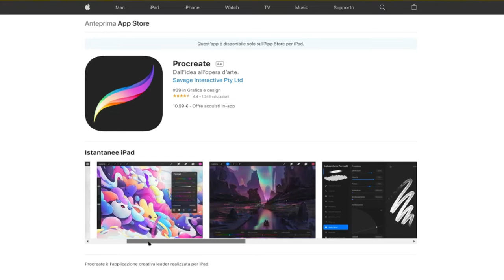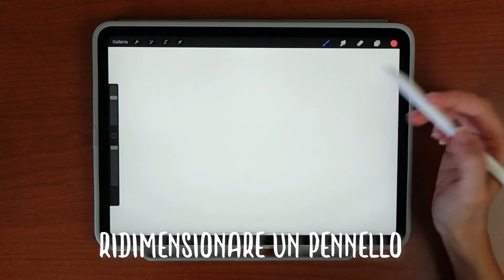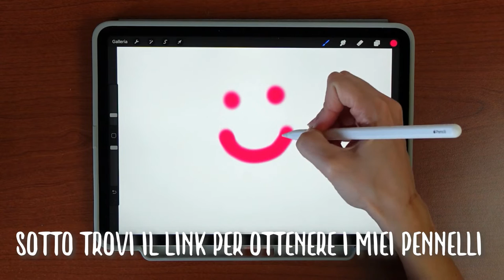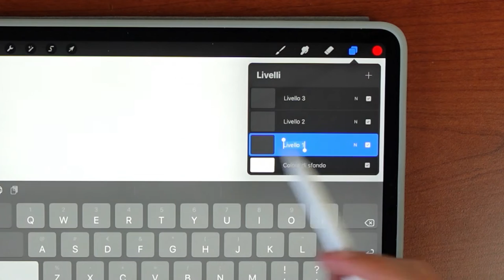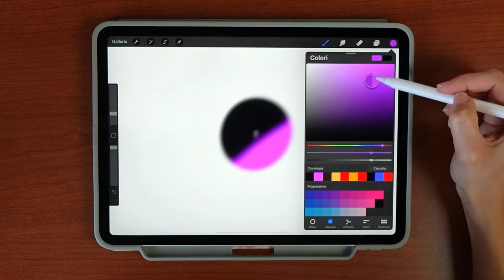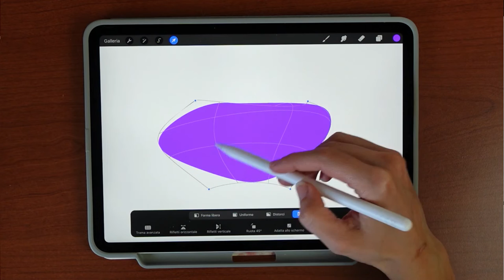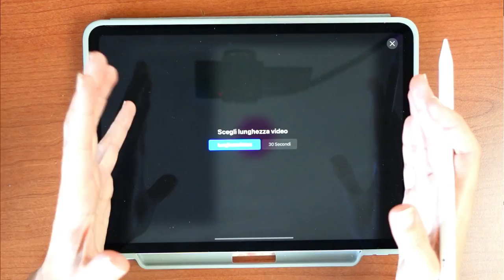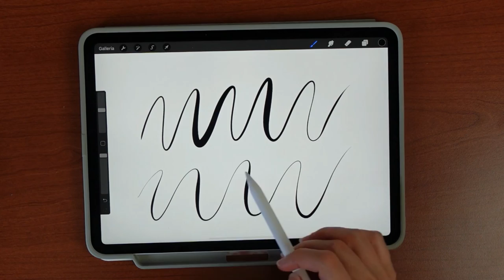PROCREATE TUTORIAL ITALIANO - Panoramica COMPLETA - Disegno digitale Procreate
✍ *** Scopri MINI-CORSO per imparare a DISEGNARE con PROCREATE ***💥

Procreate tutorial italiano - Una panoramica completa per chi disegna in digitale

A grande richiesta ecco  un tutorial completo su Procreate.
Il tutorial è rivolto principalmente a chi desidera fare illustrazione con Procreate, in quanto andrò ad analizzare gli aspetti più pratici dell'illustrazione digitale, le impostazioni dei pennelli, i livelli e la personalizzazione del programma per renderlo il più pratico possibile.

In questi mesi mi avete fatto tante domande su questo programma, che ho iniziato ad utilizzare ad Ottobre 2020. Dopo averlo sperimentato un po', eccomi qui pronta a darvi i miei consigli e mostrarvi quello che ho imparato da questa applicazione.

Sicuramente con il tempo scoprirò anche altre cose, ma ritengo che queste informazioni possano essere estremamente utili a chi si affaccia al mondo del disegno digitale e vuole fare proprio illustrazione digitale.

Quindi, ecco qui la mia guida completa.

0:00 -  Introduzione
1:56 - L'interfaccia iniziale
3:37 - Aprire e rinominare un nuovo disegno
3:51 - Creare un nuovo documento
4:12 - I pennelli di Procreate
6:27 - Le impostazioni dei pennelli - lo StreamLine
7:54 - I pennelli che uso di più
9:42 - La palette dei colori
12:59 - Riempimenti automatici
13:32 - I livelli - panoramica e funzionamento
16:50 - Maschera di ritaglio e Blocca Alpha
19:04 - Il numero massimo di livelli
19:39 - Alcuni comandi rapidi per disegnare
21:19 - Lo strumento selezione
24:16 - Le regolazioni
25:19 - Le azioni
28:03 - Le preferenze
28:33 - Un consiglio che mi ha cambiato la vita ♥
29:48 - I miei consigli su come utilizzarlo al meglio

Video consigliati

25:09 - IL SEGRETO DEGLI ARTISTI DIGITALI

Buona visione ❤️
Lisa

❤️ INFO UTILI e SOCIAL dove trovarmi

I PROGRAMMI CHE UTILIZZO
🖌 Per disegnare su PC: Paint Tool Sai 2 / Clip Studio Paint / Adobe Photoshop
✍ Applicazione di disegno per iOS: Procreate
📽 Per registrare lo schermo: Streamlabs

❤️ CHI SONO
Mi chiamo Lisa Angelini, sono un’illustratrice digitale da oltre 15 anni.

Mi sono diplomata presso la Scuola Internazionale di Comics e per quindici anni ho studiato varie tecniche di disegno: matita, carboncino, acquerello, pittura ad olio, fino ad arrivare al digitale.

Ho realizzato illustrazioni, artbook e articoli di editoria digitale per la città in cui lavoravo, ho studiato graphic design e web design per dieci anni, imparando come implementare tutto questo con l'arte.

Ho aiutato tante persone a ritrovare il loro amore per l'arte, a scoprire il proprio stile e ad imparare le tecniche del disegno manga.

Su Instagram condivido Stories e informazioni sul mondo del disegno.
Il canale YouTube, con i quali ho iniziato a creare tutorial nel 2020, conta una community appassionata e in crescita ♥